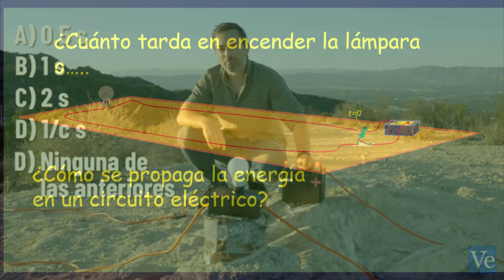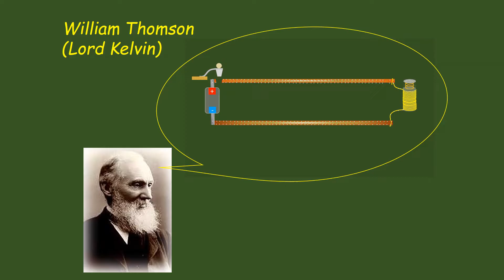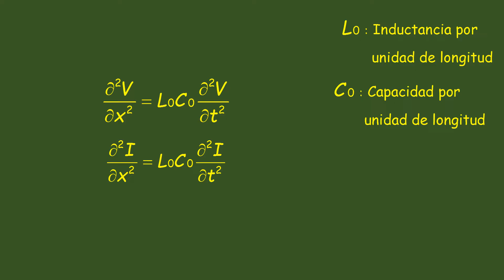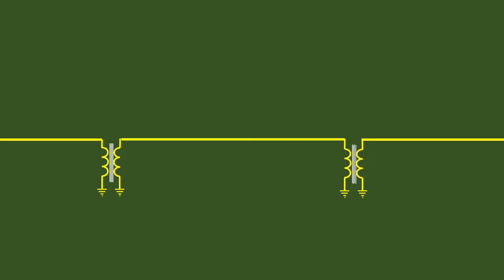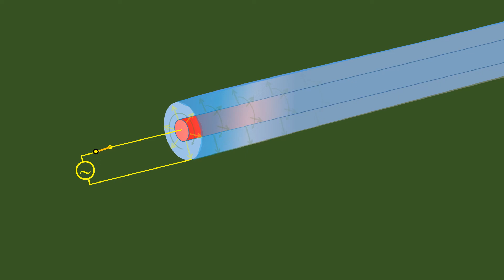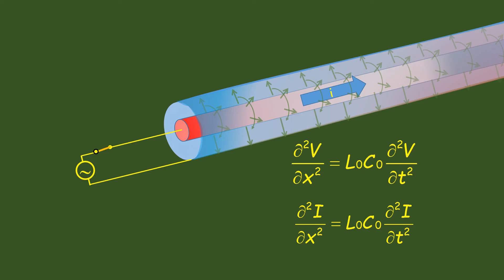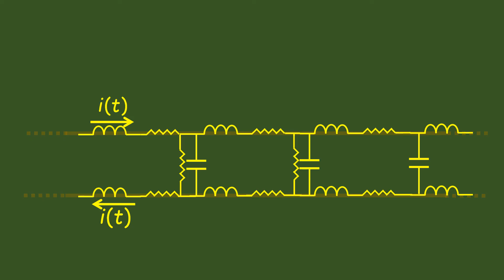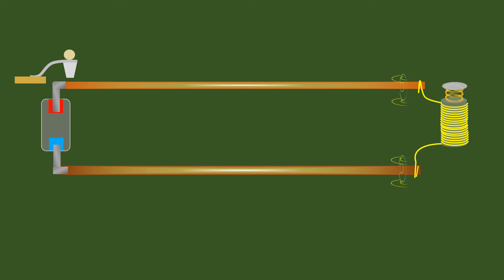RE: "La Idea Errónea que nos Enseñan sobre la Electricidad"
El excelente video sobre  “La idea errónea que nos enseñan sobre electricidad” @VeritasiumES  y su desconcertante conclusión despertaron fantasmas que me atormentaron medio siglo atrás, cuando era alumno de la carrera de Ingeniería en Telecomunicaciones.
Los fundamentos físicos de algunos temas, dados por conocidos pero que no figuran en la bibliografía, pasaban desapercibidos ante la complejidad que presentaba la resolución de las complicadas ecuaciones matemáticas que permiten su tratamiento.
Cuando @VeritasiumES  despertó estos fantasmas, me encontraron con el tiempo disponible de un jubilado y la experiencia de cuarenta años trabajando como profesional técnico de apoyo a la investigación y treinta y cinco como profesor de segundo año de todas las carreras de ingeniería eléctrica y magnetismo en la UNLP (Argentina), por lo que no tuve más remedio que enfrentarlos.
Quiso la casualidad que en mi modesto canal dedicara unos videos al rotacional de un campo vectorial, simplemente porque era uno de los temas que no comprendí en su momento y supuse que lo aprendería tratando de explicarlo. Encontré cosas que no conocía y que sirvieron para basar mis conclusiones sobre el tema que estoy presentando. Dejo el enlace al listado de videos sobre este tema, realizados para el nivel correspondiente al segundo año de ingeniería y que se mencionan en la serie que inicia.
Estos videos no deben ser vistos como espectadores o consumidores de un producto, contrariamente, de acuerdo al propio conocimiento deben seguirse con espíritu  crítico.
La ciencia no es una religión. En religión se habla de Dios y no estamos capacitados para cuestionarle. Se cree por la fe o por algún hecho particular, o no se cree.
La ciencia es el resultado del trabajo de seres humanos y ante resultados sorprendentes como ocurre en este caso, tenemos que utilizar lo que hemos recibido de los científicos y de nuestra experiencia para comprobar la veracidad de lo dicho.